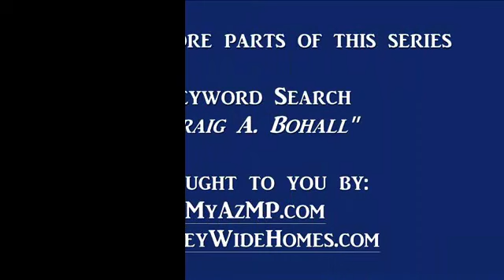Loan Process | Arizona Mortgage Lending Company | Part 3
Craig A. Bohall explains mortgage lending process. Secrets to working with Arizona mortgage lenders to obtain a mortgage loan from a knowledgeable mortgage company